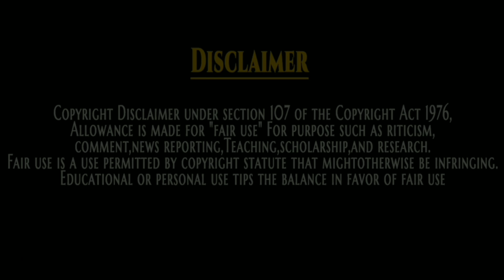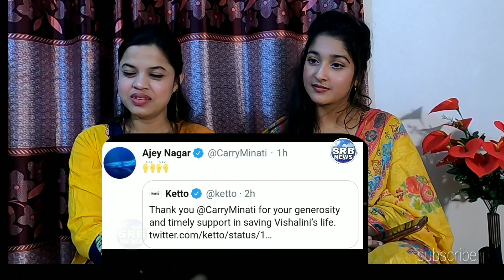Reaction video on Carry Minati Saved A Life |कैरी मिनती ने 1 वर्ष पुरानी विशालिनी के जीवन को बचाया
This video is about -Reaction video on Carry Minati Saved A Life Of 1Yr Old Vishalini || CarryMinati Helped And Became a Life Saver | Ketto Jamai Bow Reaction

BangladeshiReaction Carry Minati Saved A Life

Carry Minati Saved A Life Of 1Yr Old Vishalini#Reaction

Video Credit :
SRB News
Channel :
SRB News

Special Not: Our channel.

Jamai Bow Reaction is a channel which is created for do reaction on video, It's just for entertain peoples. if you have any problem with the video then first contact with me through personal email.
we will delete your videos if you not want to share on channel.